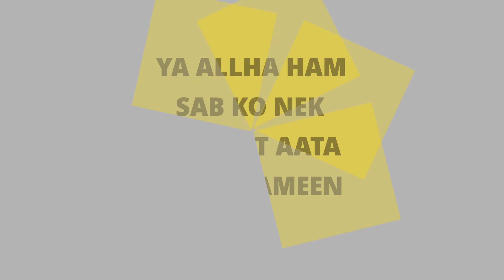YA ALLHA HAM SAB KO NEK BANADE.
RAMADAN KAREEM

Aslkm everyone i hope you better all and good health always

so plz guy's support ME

keep supporting keep loving guy's

more updates follow ME Insta